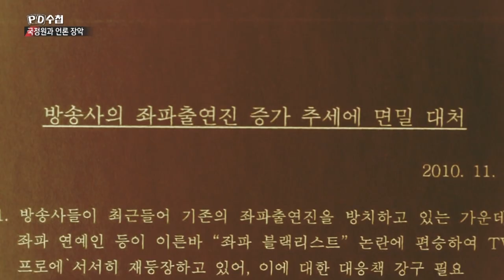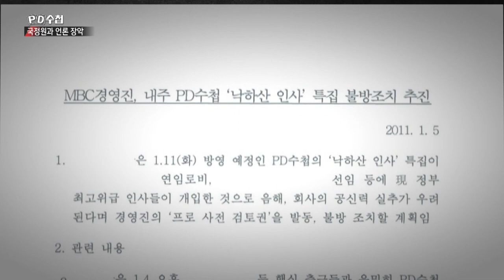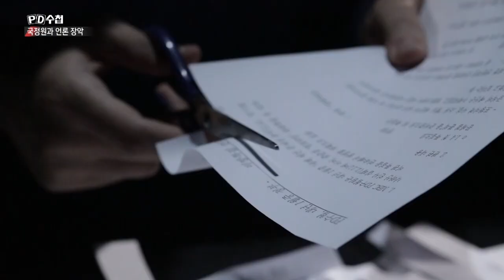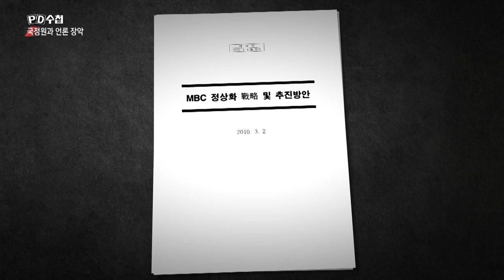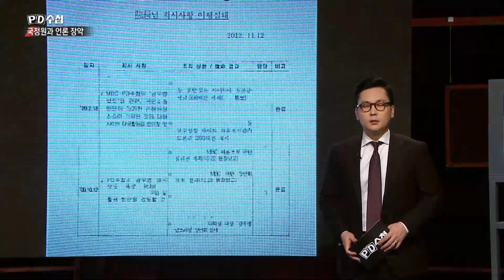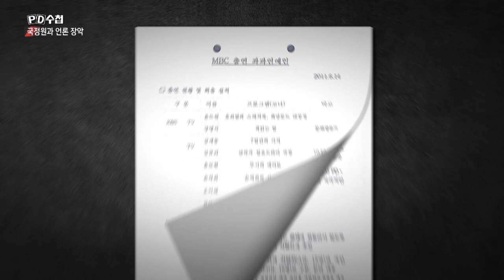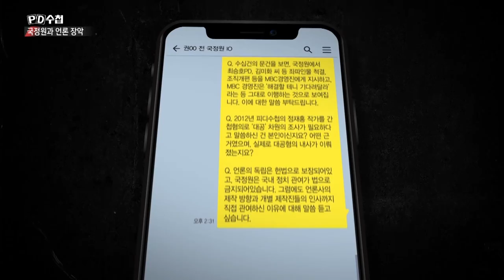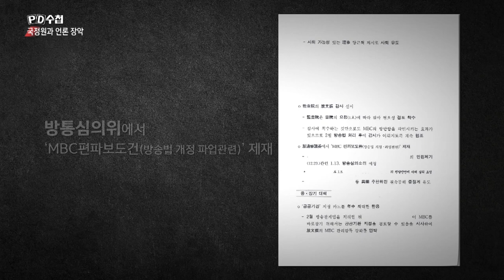국정원과 언론 장악 - 전반부 - PD수첩 MBC 2022년2월8일 방송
불법 민간사찰, 정부 비판세력 퇴출까지
국정원에서 만들어진 ‘종북 좌파 PD와 기자 명단’